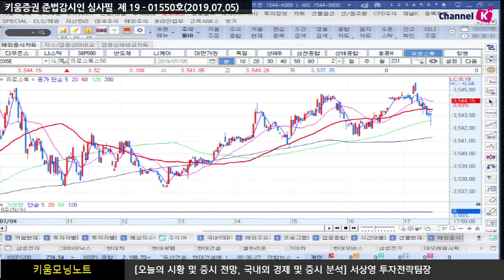[주식] 서상영의 아침시황 투자전략 / 삼성전자(005930) 2분기 매출 56조, 영업익 6.5조원...오늘은 美고용보고서 발표 주목! (19.07.05)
미국시장은 휴장인 가운데 유럽의 부진한 경제지표로 경기부양 기대가 높아졌다는 점이 부각되며 상승​
한편 EU가 이탈리아에 대한 벌금을 부과하지 않겠다고 발표된 이후
정치불확실성 해소에 힘입어 이탈리아 주식시장의 상승이 이어짐
다만 트럼프가 유럽과 중국에 대해 환율조작을 하고 있다고 언급한 데 따른
무역분쟁 이슈가 이어지며 상승폭은 제한​
오전 삼성전자 실적발표!
2분기 매출액 56조, 영업익 6조 5,000억원​을 기록하며 시장예상치를 웃돌아...
오늘 미국의 6월 고용 보고서 발표 주목
더불어 다음 주 파월을 비롯한 연준 위원들의 발언 또한 주목!